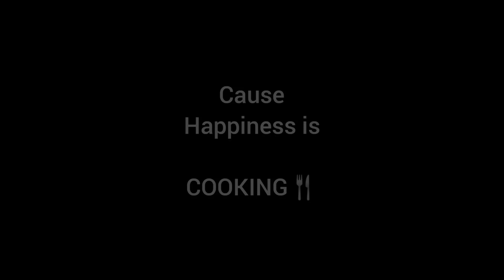Chicken Daleem/Haleem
Sorry for uploading late

Ingredients
Oil 2cups
Sliced onions 3 4 nos big size
Ginger garlic paste 2tbsp
Green chilli paste 2tbsp
Chopped tomatoes 2 medium size
Chicken boneless nd skinless 1 kilo
Turmeric/haldi1/2 tsp
salt
mint leaves handful
chopped coriander leaves handful
Homemade garam masala powder 2tbsp
Curd/Dahi1cup
Cooked Dals
      Mung Dal/Yellow Split Gram1/2cup
      Masoor Dal/Red Lentil1/2cup
      Urad Dal/Black Gram Whole1/2cup
Oats 1/2 kilo
Ghee/Clarified butter 2tbsp
salt

Garnish
Fried onion 2nos
Fried Cashew nuts/kaju
Fried Mint leaves nd Coriander leaves whole
Fried green chillies

Cardomom/elachi 6 7
Cinimon 1stick
Cloves/laung 10 12
Star anise 1
Shah zeera/Caraway seeds 2tbsp
Black pepper 1tbsp
Fennel seeds/saunf 1 tbsp
Cumin/zeera1tbsp
Mace flower/gada ka phool few
Tej patta/Bay leaves 3 4
blend and make store

Musician: @iksonmusic